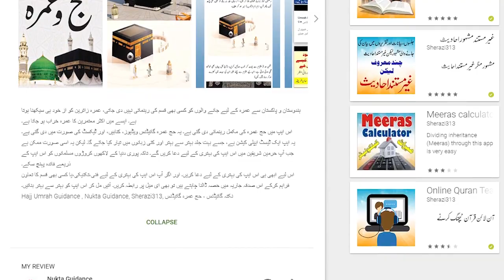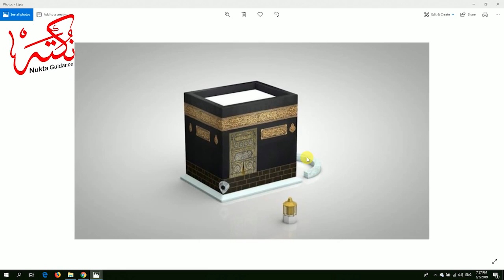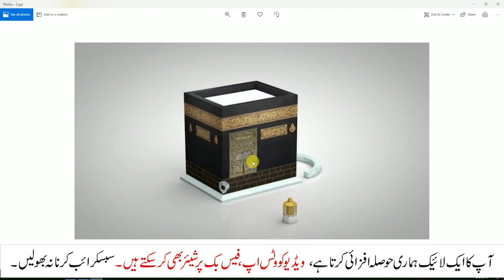pakistan aur kaba ka Talluq ● Nukta Umrah Guidance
کعبہ اور پاکستان کا ایک خاص نکتہ جسے جان کر آپ کو حیرانگی اور خوشی بھی ہوگی۔
حج عمرہ گائیڈنس ایپلی کیشن کا لنک:
►►ہماری ویب سائٹ
●▬▬▬▬▬▬▬▬ஜ۩۞۩ஜ▬▬▬▬▬▬●
►►بہترین ایپ انسٹال کریں
●▬▬▬▬▬▬▬▬ஜ۩۞۩ஜ▬▬▬▬▬▬●
►►مفت کتابیں حاصل کریں
●▬▬▬▬▬▬▬▬ஜ۩۞۩ஜ▬▬▬▬▬▬●
►►فیس بک پروفائل
●▬▬▬▬▬▬▬▬ஜ۩۞۩ஜ▬▬▬▬▬▬●
►►فیس بک پیج
Syed Abdulwahab Sherazi
●▬▬▬▬▬▬▬▬ஜ۩۞۩ஜ▬▬▬▬▬▬●
►►ٹویٹر
●▬▬▬▬▬▬▬▬ஜ۩۞۩ஜ▬▬▬▬▬▬●
انسٹا گرام

🔵 |زبردست لنکس| 🔵
►►ہمارا ویڈیو بلاگ